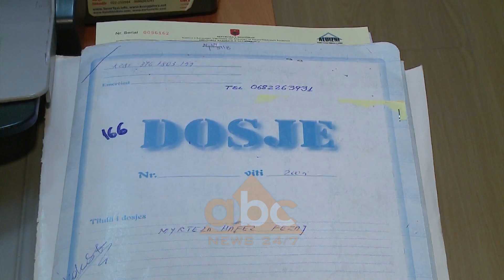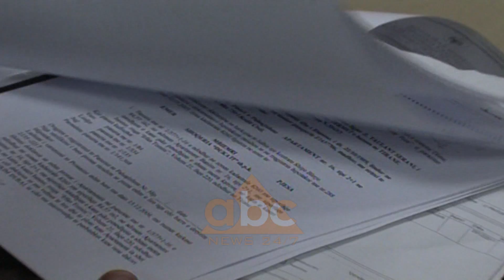Gjonaj con ne prokurori 25 punonjës te Hipotekes e ALUIZNI-t| ABC News Albania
Ministrja e Drejtësisë Etilda Gjonaj pohoi nga qyteti bregdetar i Vlorës se ka dërguar për ndjekje penale 25 punonjës të Hipotekës dhe Aluiznit. Gjithashtu Gjonaj bëri apel që qytetarët nuk duhet t’u japin rryfshet punonjësve të administrates për të marrë shërbimin e përcaktuar me ligj, por duhet ta denoncojnë atë.

25 punonjës të Hipotekës dhe ALUIZNI-t u dërguan për ndjekje penale në prokuori, pasi akuzohen për veprën penale të korrupsionit.

Lajmin e publikoi ministrja e Drejtësisë Etilda Gjonaj gjatë takime të zhvilluara në Orikum dhe dhe Vlorë.

“Që nga 16 prilli deri në 30 maj, pra në një periudhë 1 muaj e gjysmë janë dërguar për ndjekje penale 25 zyrtarë të Zyrave të Regjistrimit të Pasurive të Paluajtshme dhe ALUIZNI-t. Pra vetëm në 1 muaj e gjysmë janë marrë masa represive duke përfshirë që nga regjistruesit dhe deri te punonjësit më të thjeshtë”, ka deklaruar ministrja Gjonaj.

Ministrja e Drejtësisë ju ka kërkuar banorëve që jo vetëm të mos pranojnë të japin rryshfet, por të denoncojnë çdo rast kur punonjësit e administratës u kërkojnë shpërblim për shërbimet publike që ua garanton shteti pa pagesë.

  “Ju lutem mos pranoni të jepni rryshfet dhe ju lutem përsëri, zyrtarisht dhe personalisht: Denoncojini rastet e korrupsionit. Nuk toletohet as edhe një”, është shprehur ministrja Gjonaj.

Në fund Gjonaj shpjegoi se një ndër mekanizmat që është ngritur për të kapur rastet e korrupsionit është pikërisht Task Forca Kombëtare antikorrupsion pranë kryeministrisë, cila ka dhënë frytet e para. /abcnews.al